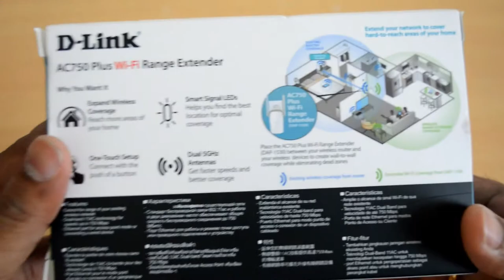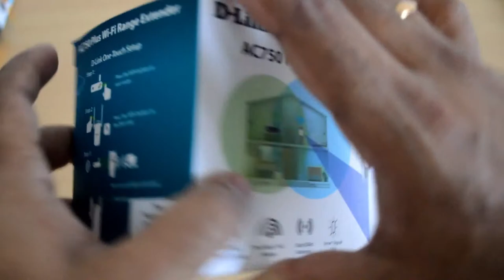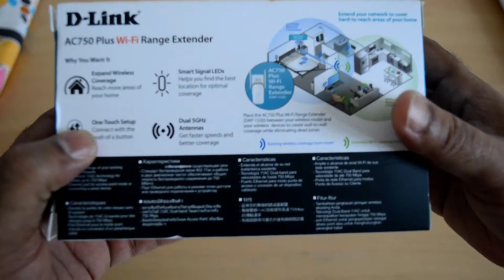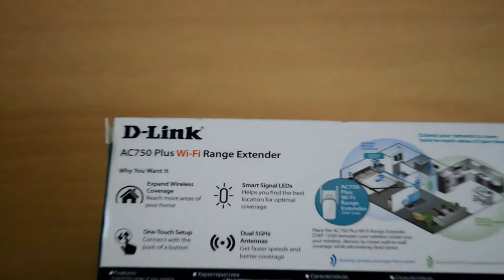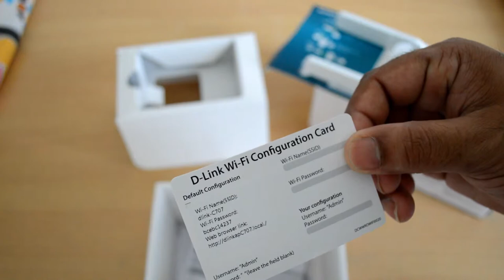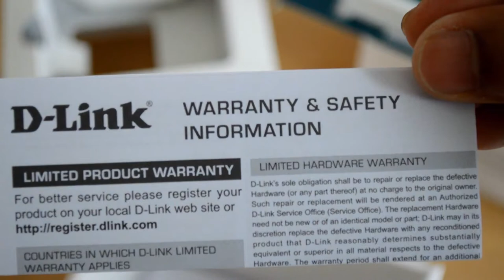WIFI Extender DLINK AC750 Plus Unboxing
DLINK AC50 PLUS WIFI EXTENDER - Unboxing

Wi-Fi Range Extender
Wireless Standard 802.11 g/n/ac
Number of Bands 2
Maximum Throughput 733 Mbps
Maximum Range 91 m
Beamforming No
Quality of Service (QoS) Controls No
MU-MIMO No
Wireless Access Point Yes
Number of Ethernet Ports 1
Pass-Through No
Colour White
Width (Inches) 3 in
Height (Inches) 6.5 in
Depth (Inches) 1.9 in
Weight 120 g
Warranty Parts 1 Year(s)